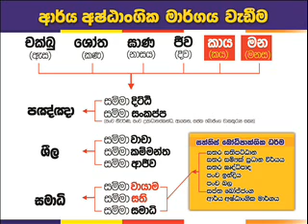Nugegoda 17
නුගේගොඩ සුභ්‍රද්‍රාරාම විහාරස්ථානයේ 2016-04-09 සෙනසුරාදා සිට
සෙනසුරාදා දින හතක් පවත්වන දෙශණා මාලාව.